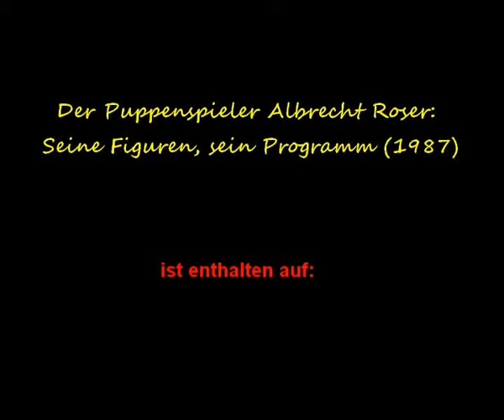Pidax - Frl. Lulla, eine zeitlose Zeiterscheinung (1987, Albrecht Roser)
Die Pidx-Veröffentlichung "Die kleine Hexe" enthält als Bonus-Material den Film "Albrecht Roser: seine Puppen, sein Programm". Dieses beinhaltet zahlreiche Beispiele aus dem Szenenprogramm "Gustaf und sein Ensemble". "Frl. Lulla" ist diesem entnommen.

Quelle: Pidax-DVD
Quelle: Pidax-DVD